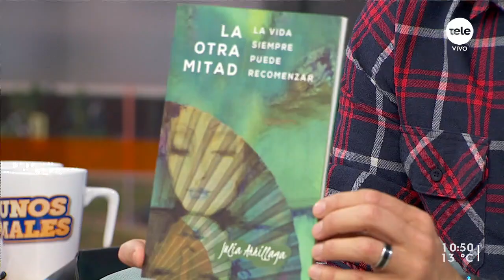Julia Arrillaga presenta el libro "La otra mitad"